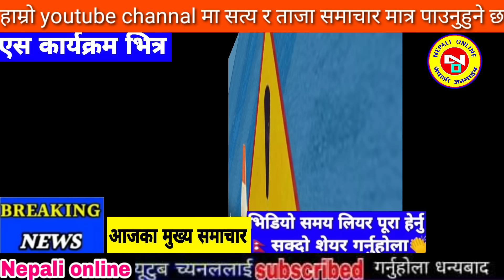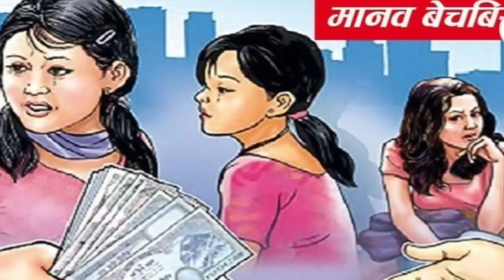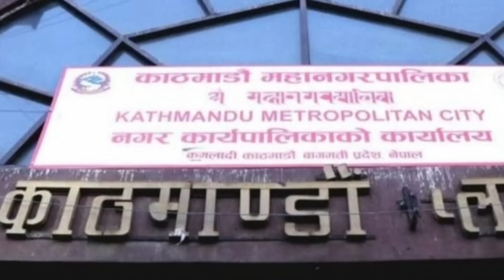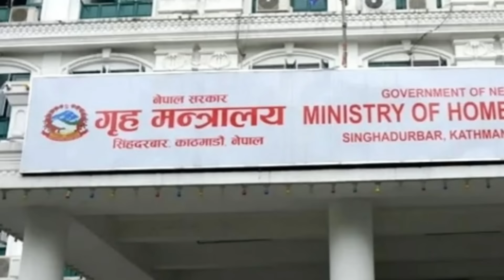Today news nepali news aaja ka mukhya samachar, nepali News,Kina Ruwako,Holi Hangama,Phool,maya LAL2